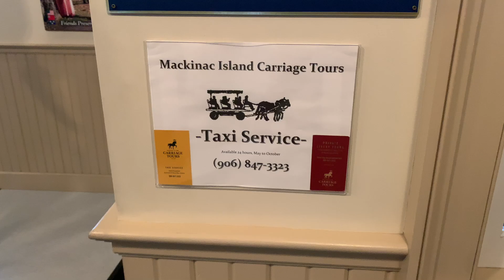ISLAND FUN [] FLYING INTO MACKINAC ISLAND BONUS FOOTAGE [] KING AIR E-90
I hope you all enjoy the bonus footage of our flight into Mackinac Island in the King Air E-90!

The only thing better than the sensational experience of flight is the joy of sharing it with others!

Seeing the world, from above - looking down, gives us an even greater appreciation for our creation.

This channel is to help inspire, encourage, and share with fellow travel fans and aviation enthusiasts both the pleasures and productivity of flight.

The videos are to encourage aviation enthusiasts and inspire aviators. They are not to be considered as the final authority of how each flight should be carried out. Please do not try any of the actions or things discussed in the videos without proper professional training. These videos are often edited for viewing purposes leaving out essential checklists and procedures that are critical to each flight.

We attempt to keep our skies and industry safe by following each FAR / AIM. By always seeking to improve and keeping an open mind to learning we hope to be the best aviators possible.

Thank you for joining us along our aviation journey. ONWARD AND UPWARD! ​